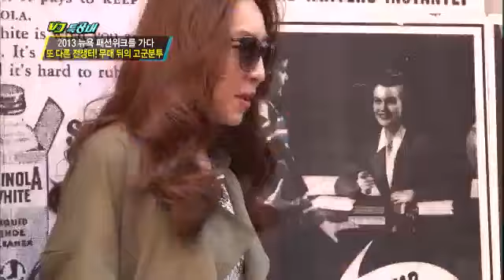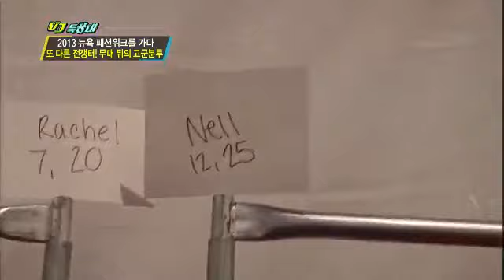VJ특공대 - VJs on the Scene EP652 # 013